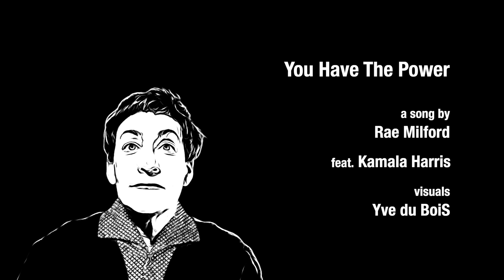You Have The Power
a song by Rae Milford
visuals by Yve du Bois
feat. Kamala Harris
video: BubbleEyes.nl

who are the ones ruling the world
and ruining so many lives
driven by what? power and wealth?
propagating hatred and lies

tweets and apps, shares and likes
these are the signs of our time
you know who you trust, you know who is right
don't give up hope, stand up and fight

crazy times in this foolish world
with wars, crimes and double standards taking center stage
general elections are new battlefields these days
a void we can't avoid

fears and lies dividing our lives
the gap enlarges every year
show your strength, speak your mind
wake up before you're left behind

what is the strategy for a kid growing up today
with fake new, robots and golden palaces
constantly thrown our way
should we be surprised by corruption day after day
and how will we survive?

this is nothing new for the human race
much depends on where you're born
and the color of your face
this is nothing new but what can you do

resist - refuse
have faith - have views
resist - refuse

like this song and want to perform it yourself?